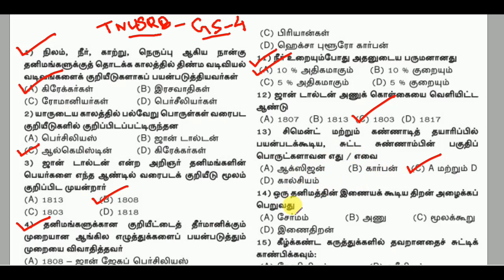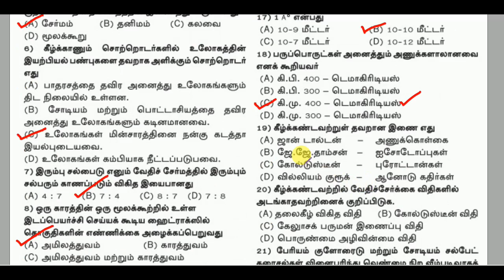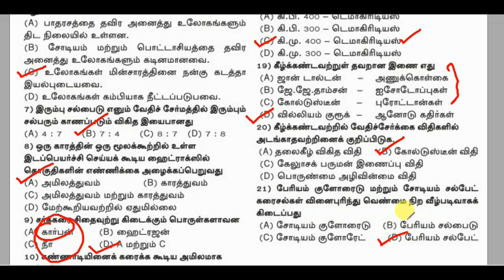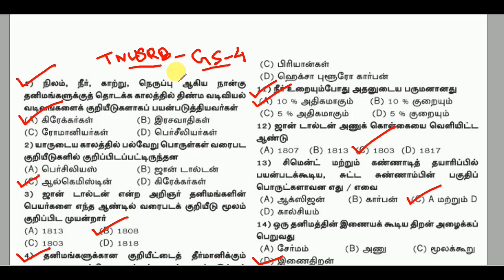TNUSRB PC Exam Previous Question Paper General Studies – Part 4 || World's Best Tamil